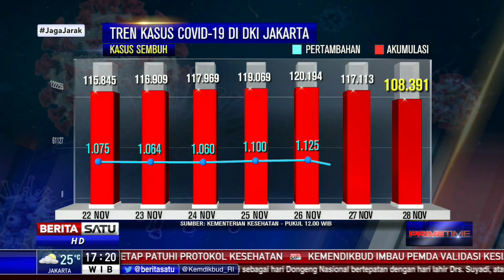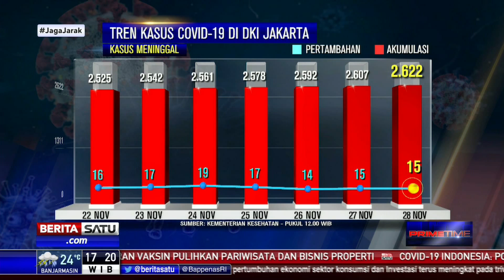Kasus COVID-19 DKI Bertambah 1.370 orang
Angka kasus COVID-19 DKI Jakarta bertambah sebanyak  1.370 orang pada Sabtu (28/11/2020).